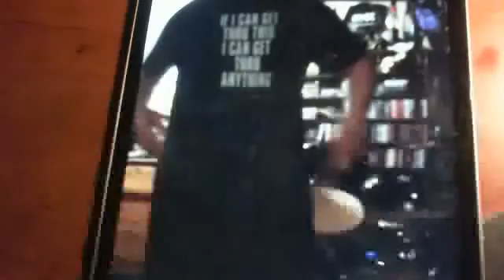Webcam video from June 25, 2015 07:03 PM (UTC)